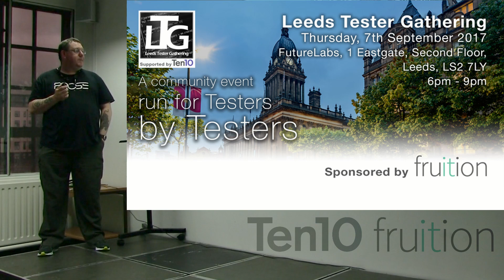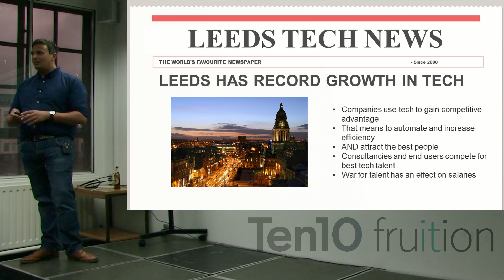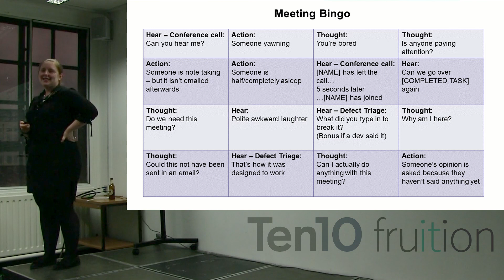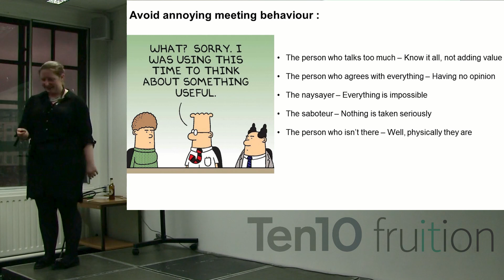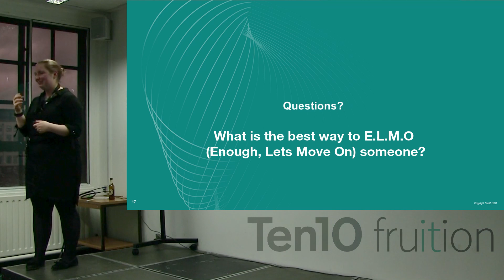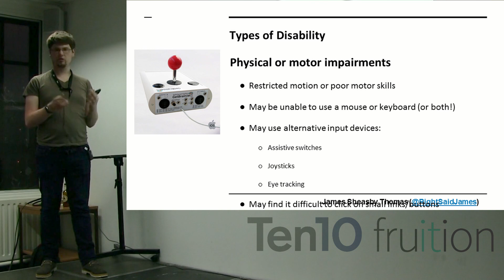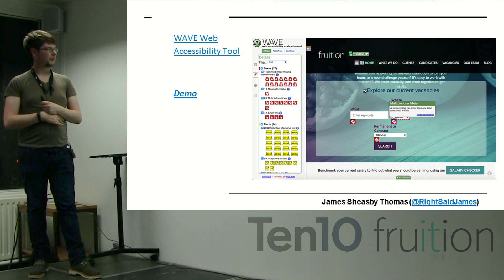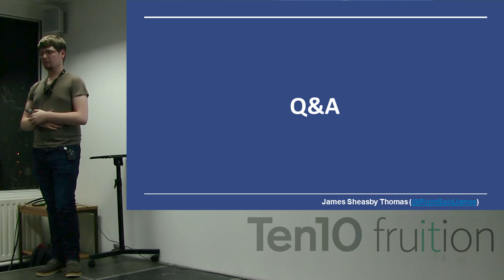Leeds Tester Gathering | September 2017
Compered by the fabulous Ady Stokes we have two excellent speakers lined up and an insighful talk from our sponsors on the current testing staffing market and what skills are in demand.
Is Leeds Best in Test?
An overview of the Leeds staffing market for Testing
Beth North: Senior Analyst at Ten10
Alternative Meeting Ideas
Meetings are a daily fact of life for a business, but how can you stop them from being the bane of your teams existence? Drawing on ideas from agile methodologies and general experience, we will explore alternatives to the usual sit down and talk meetings
James Sheasby Thomas: Test Analyst at Inviqa

Accessibility Testing Crash Course
Accessibility is often the 'last mile' of web development. If the client won't pay for it and there's not enough time to squeeze it in, it probably won't get done. Even when accessibility is included in a project, it can sometimes feel like a box-ticking exercise.